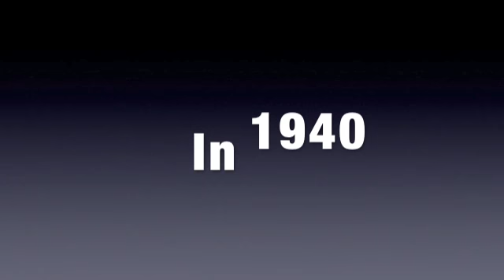History Of Volleyball Mockumentary